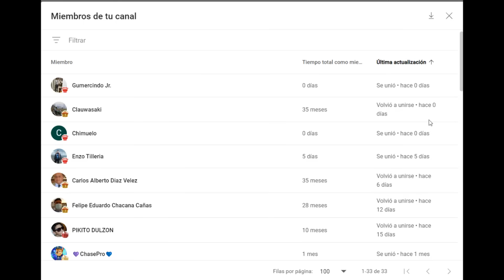¡GANA GRACIAS A JUGADAS TREMENDAMENTE MALAS! 🤯: Carlsen vs Pantsulaia (Copa del Mundo, 2023)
Partida de ajedrez entre Magnus Carlsen y Levan Pantsulaia, en la Copa del Mundo de la FIDE 2023. Se juega una Apertura Inglesa, Variante Simétrica. ¡Gana gracias a jugadas tremendamente malas!